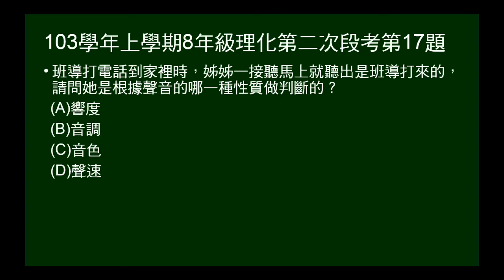103學年上8年級理化二段第17題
103學年上學期八年級理化第二次段考第17題。問聞聲辨人是根據什麼性質。